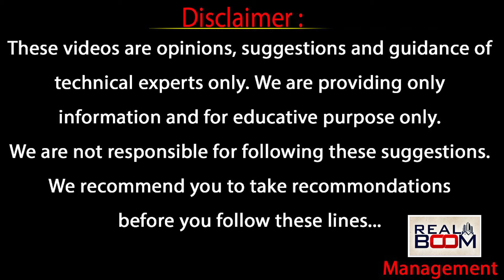Hyderabad Real Estate Future Growing Areas | Where to Invest In Hyderabad Real Estate | Real Boom